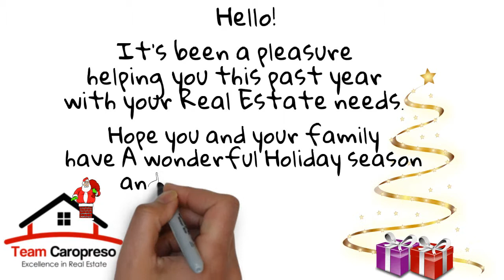Team Caropreso Happy Holidays 2014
Happy Holidays!